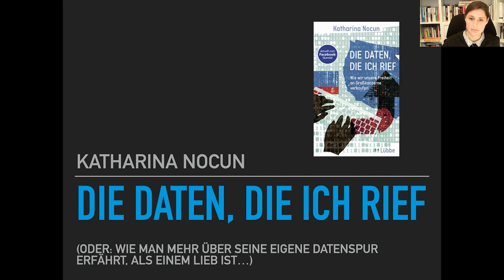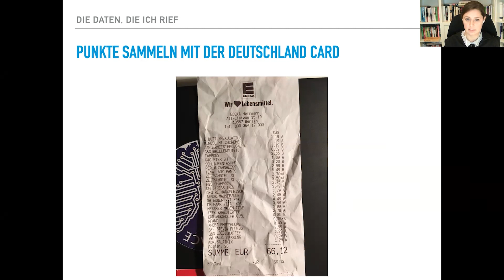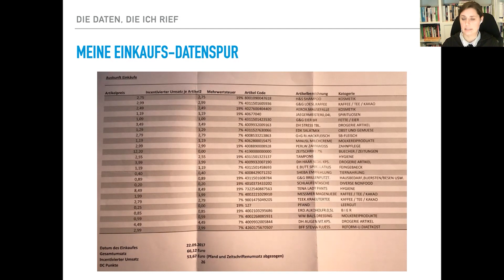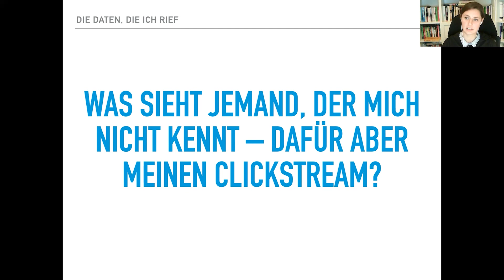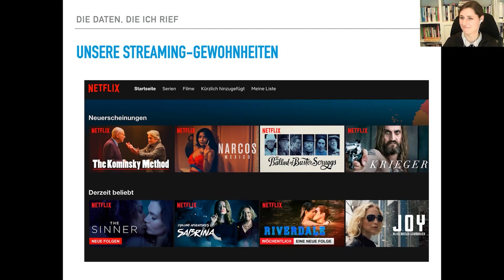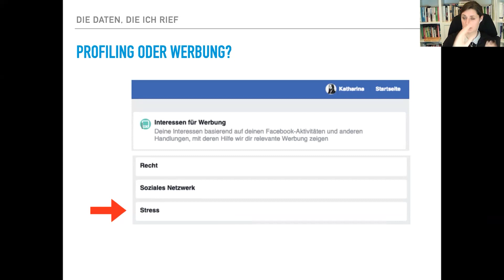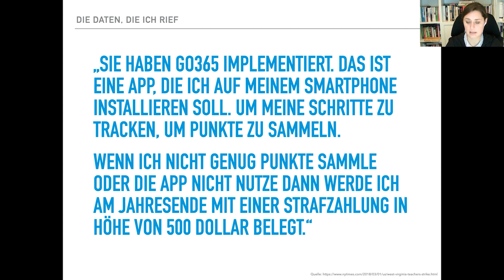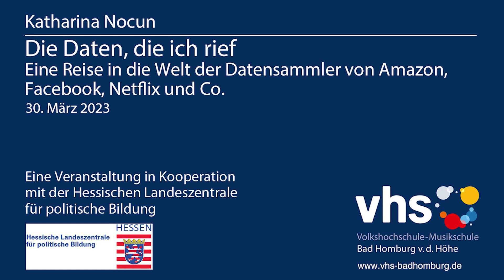Die Daten, die ich rief – Eine Reise in die Welt der Datensammler (Katharina Nocun)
Im Rahmen eines Selbstversuchs hat Katharina Nocun ihre persönlichen Daten von Konzernen angefordert und anschließend professionell auswerten lassen. Die Ergebnisse waren ebenso erschreckend wie ernüchternd. Anhand der Datenanalyse zeigt sich, wie einfach es ist, selbst intimste Geheimnisse von Nutzern anhand von vermeintlich harmlosen Daten auszuforschen.
Die Publizistin Katharina Nocun setzt sie sich vor allem mit dem Spannungsfeld Digitalisierung und Demokratie auseinander. Ihr Podcast „Denkangebot“ war 2020 für den Grimme Online Award nominiert. In Buchform veröffentlichte sie unter anderem „Die Daten, die ich rief“ (2018) sowie gemeinsam mit Pia Lamberty „Fake Facts“ (2020), „True Facts“ (2021) und „Gefährlicher Glaube“ (2022).
In Kooperation mit der Hessischen Landeszentrale für politische Bildung.